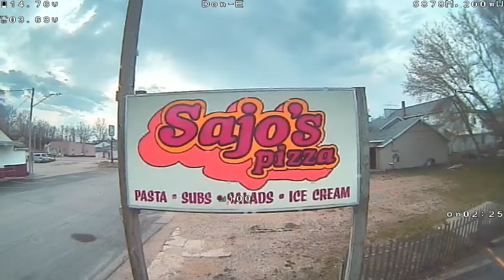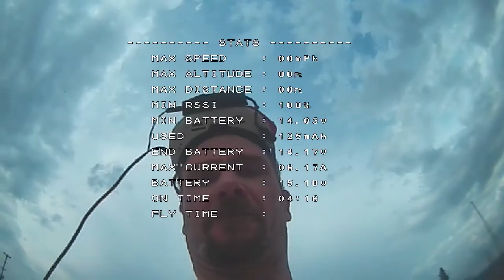SHARK BYTE AROUND TOWN/ RAW/ NO FILTERS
just took a lil flight around town here trying a xilo stubby on the squirt and just some basic flying with my new shark byte system please thk about subbing if anything at least hit that like button
come check out a new discord

shout out to these guys go check them out

Enjoyed the video i hope!!!   want to help me make better content cheap tiers for my patrons check it out i also hv sponsorship tiers

.as always nothing but love yall.